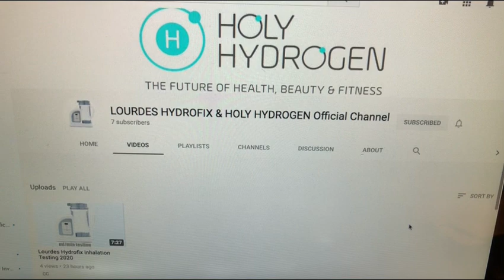#248 New hydrogen channel, with reliable info & excellent scientific information from Japan 🇯🇵 H2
New hydrogen channel, with reliable info & excellent scientific information from Japan 🇯🇵 H2

Hydrogen man talks about the best molecular hydrogen machine generator in the world. Right now that machine is the LOURDES HYDROFIX / PREMIUM EDITION. The Lourdes Hyrdofix is used in the best health clinics in Japan because their healthcare system is the best in the world. Japanese engineering is just incredible!

Be cautious when shopping around as there are fake models out there. Lots of people try to sell counter-fit Hyrdofix machines. The only authorized dealer for the Lourdes Hydrofix is Holy Hydrogen.  Also, make sure you purchase the international model. The standard model is made to be used with the Japanese electric grid and it won't function properly / reliably outside of Japan. The International Lourdes Hydrofix will work everywhere else in the world. All 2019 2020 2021 Lourdes Hydrofix Premium editions are international models and can be used anywhere in the world without issues and will still have a warranty.  Other units that are not designed for international usage will not be provided with a warranty.  I hope this helps everyone.